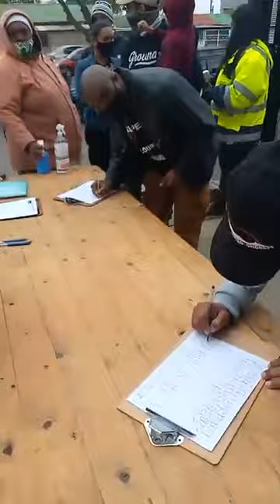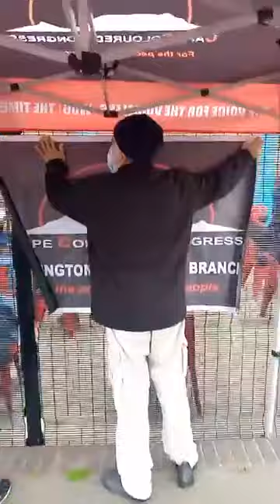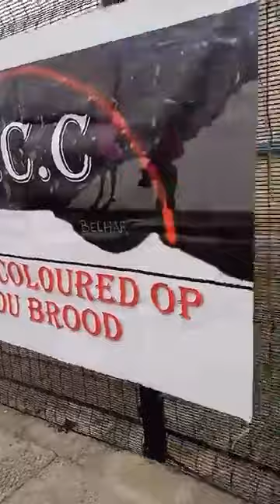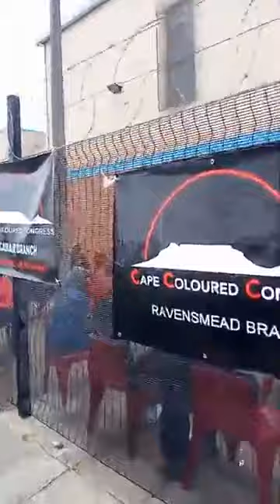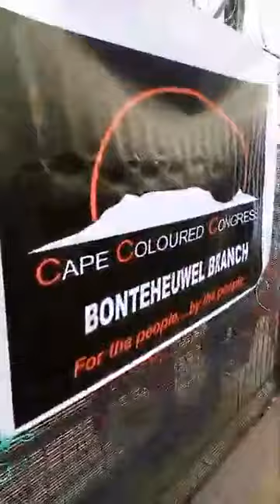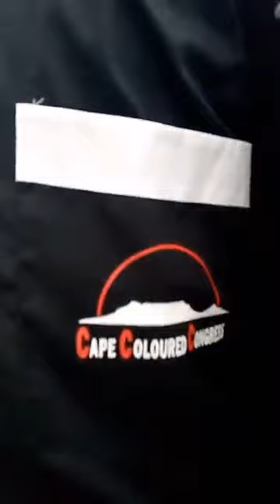Cape Coloured Congress Manifesto Launch Cape Town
The official launch of the Cape Coloured Congress Manifesto